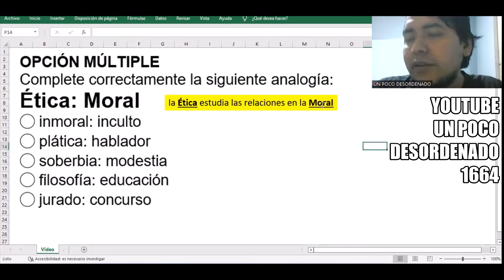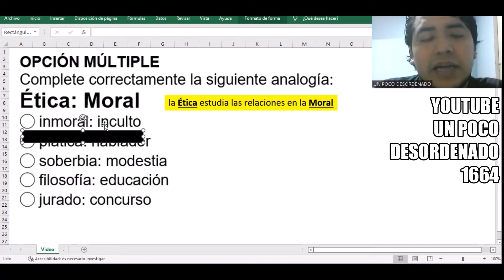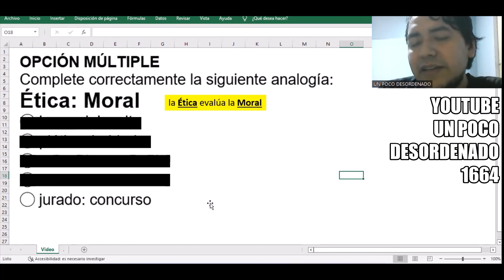1533 - Pregunta resuelta sobre analogías | Ética : Moral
OPCIÓN MÚLTIPLE
Complete correctamente la siguiente analogía:
Ética: Moral
◯ inmoral: inculto
◯ plática: hablador
◯ soberbia: modestia
◯ filosofía: educación
◯ jurado: concurso